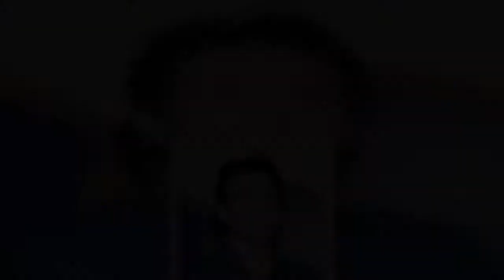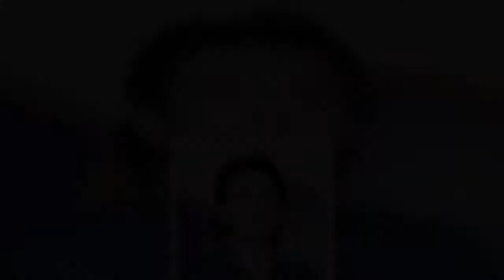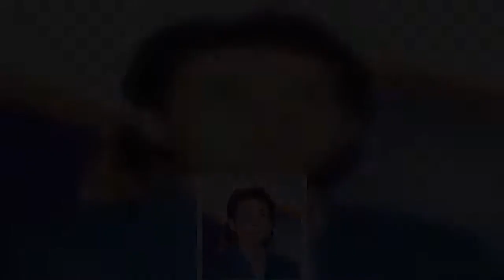「鉄道沿線歩き旅」はどうなる？“改悪”ルール変更が指摘されるテレ東旅番組